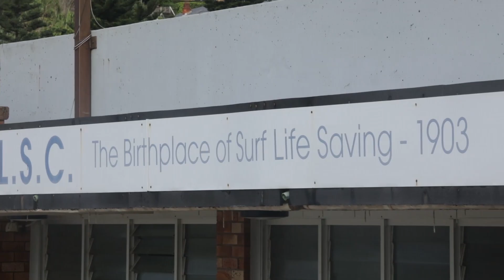32 Surf Clubs To Share In $5 MILLION Government Grant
Bronte SLSC is a big winner out of the latest round of funding through the NSW Government’s Surf Club Facilities Grant, one of 32 clubs to benefit from a pool of $5 million this year.